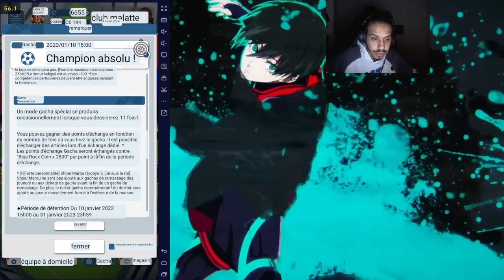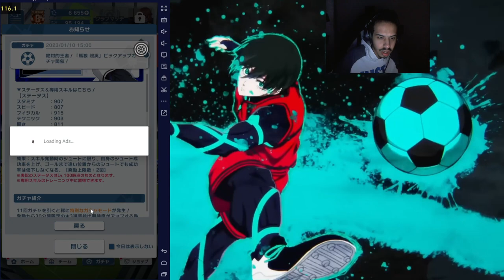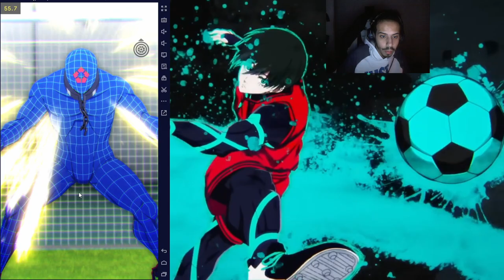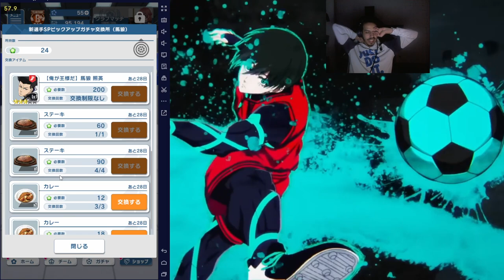ANALYSE BARO LE ROI DU TERRAIN INVOCATION OU PAS ? Blue Lock Project World Champion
BARO LE ROI DU TERRAIN ANALYSE INVOCATION OU PAS ? Blue Lock Project World Champion